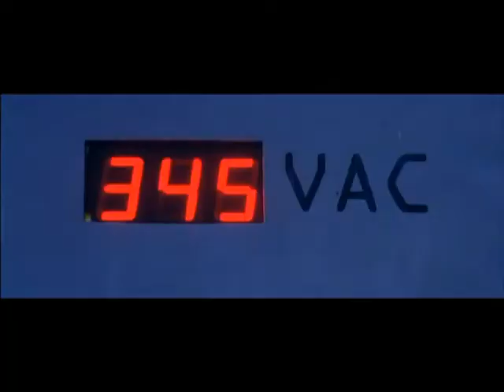Stoopid Movies Episode 48 - Final Destination 3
This week, Rob helps demonstrate that the danger you see is not always the danger that kills you. Sometimes, it's Jacob that kills you. Oh, and we watch a movie too...